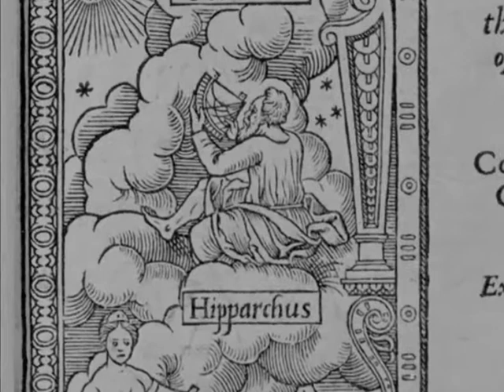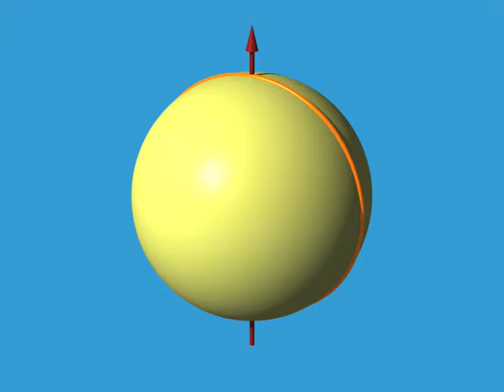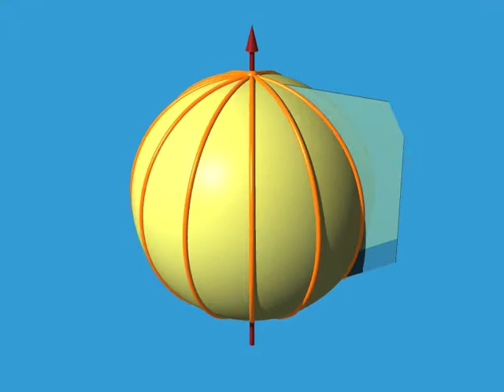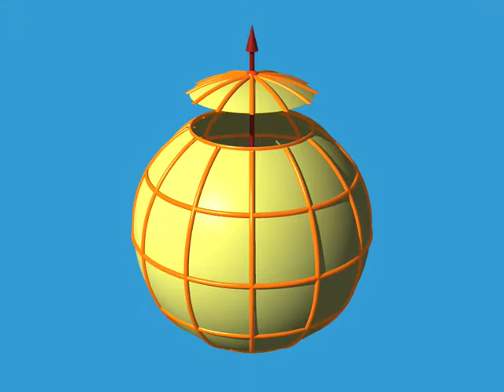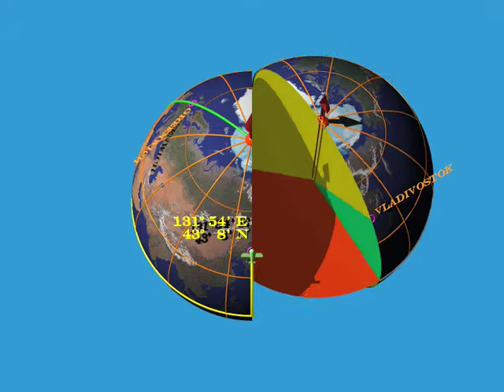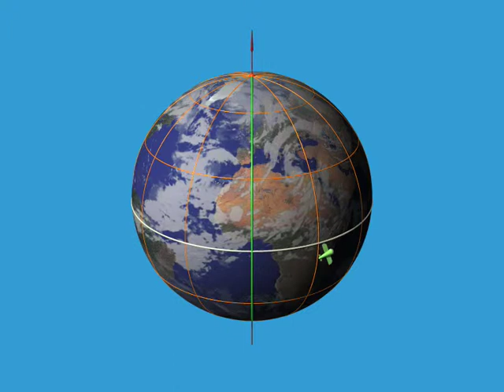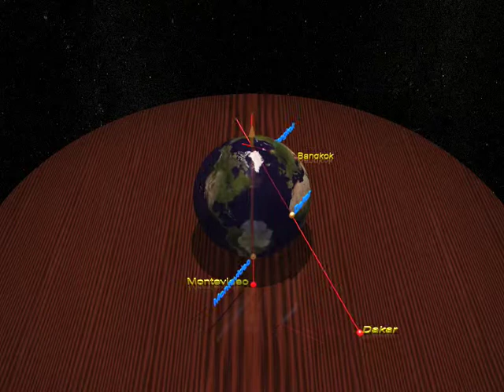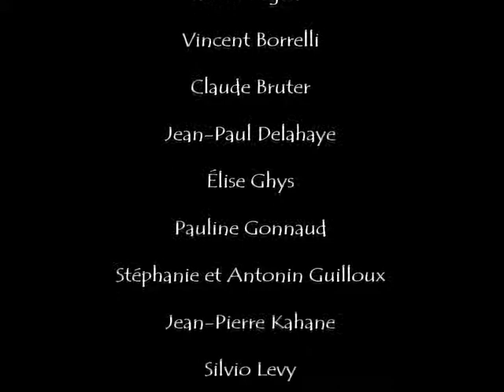Part 1 - Dimension two | Dimensions by Jos Leys - Étienne Ghys - Aurélien Alvarez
Video description
Chapter 1
Dimension two.

Hipparchus shows us how to describe the position of any point on Earth with two numbers...

..and explains the stereographic projection : how to draw a map of the world.

"Dimensions by Jos Leys - Étienne Ghys - Aurélien Alvarez "

A film for a wide audience! Nine chapters, two hours of maths, that take you gradually up to the fourth dimension. Mathematical vertigo guaranteed!